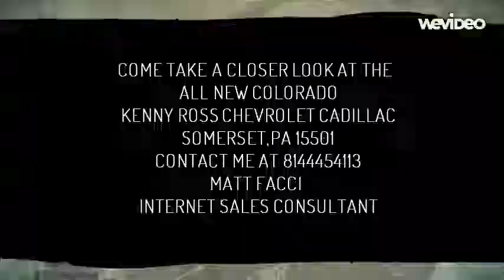YOUR COLORADO IS AT KENNY ROSS